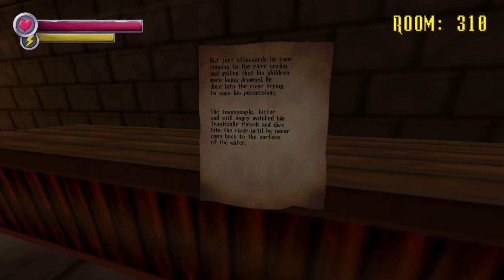Spooky's Jumpscare Mansion Part 2 | Further And Further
Steadily moving deeper into this dungeon, with things getting progressively more spoopy.